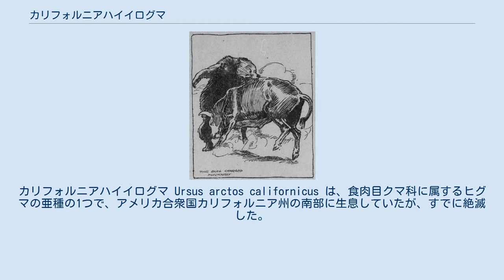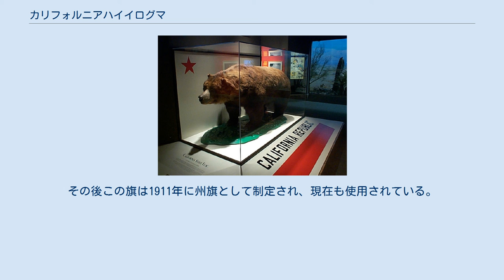カリフォルニアハイイログマ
カリフォルニアハイイログマ Ursus arctos californicus は、食肉目クマ科に属するヒグマの亜種の1つで、アメリカ合衆国カリフォルニア州の南部に生息していたが、すでに絶滅した。
 体色は褐色、体長は1.8mから3m、体重は130kgから680kg。
雑食性。
 1911年に出版された、雄牛とヒグマを戦わせるスポーツのポスター 1848年のゴールドラッシュ以降、カリフォルニアに移住者が増えるにつれてカリフォルニアハイイログマは家畜を食べる害獣とされて駆除の対象とされた。
 また、ヒグマと雄牛を無理矢理戦わせるスポーツが盛んになり、その需要も減少を後押しした。
 毛皮の利用価値もあってカリフォルニアハイイログマの数は激減し、1880年頃には平野部ではほとんどみられなくなった。
 1922年トゥーレアリ郡の牧場で1頭のカリフォルニアハイイログマが子牛を襲って射殺された。
これが人間に撃ち取られた最後のものとされている。
1924年にセコイア国立公園で1頭のカリフォルニアハイイログマが数回目撃されたが、これが最後の記録となっている。
 カリフォルニアハイイログマは、カリフォルニア州の旗に描かれている。
これは1840年代中葉に、当時メキシコ領だったカリフォルニアで反乱を起こしたアメリカ人たちが旗印として採用したもので、勇敢さ・強さの象徴としてであった。
その後この旗は1911年に州旗として制定され、現在も使用されている。